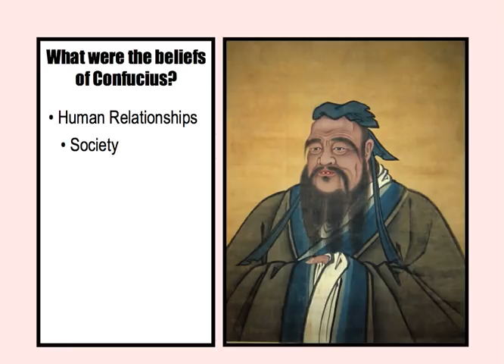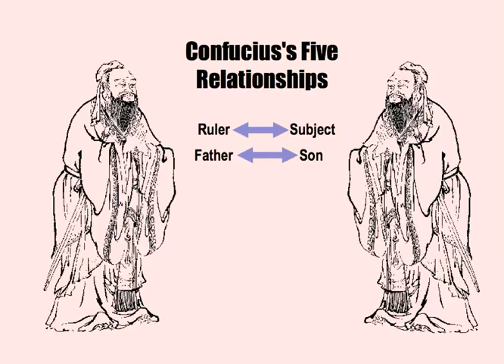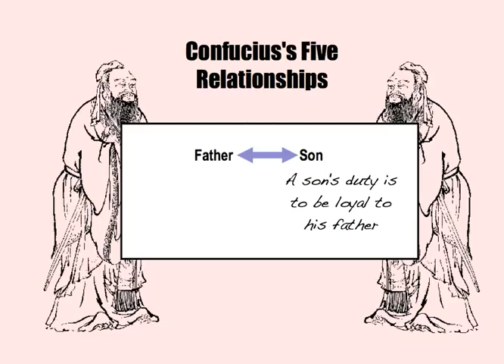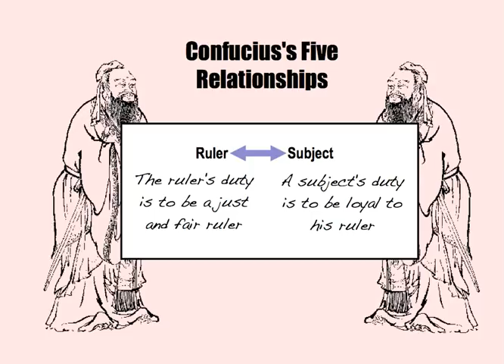Confucius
This edition of Mr. Zoller's social studies podcasts covers the teachings of Confucius.